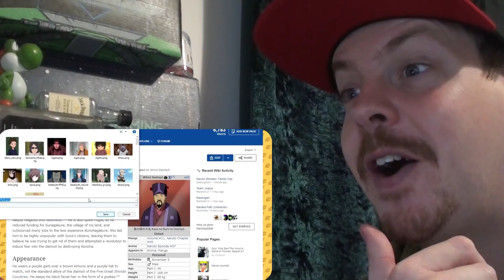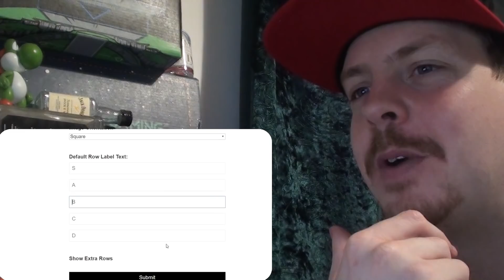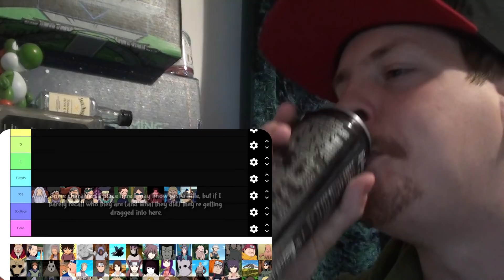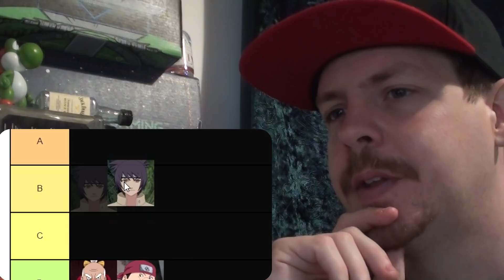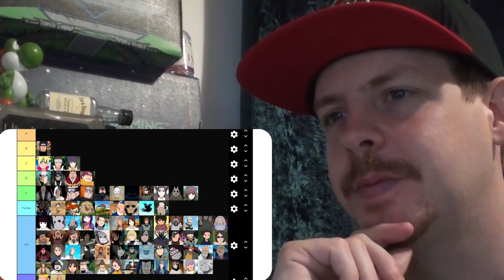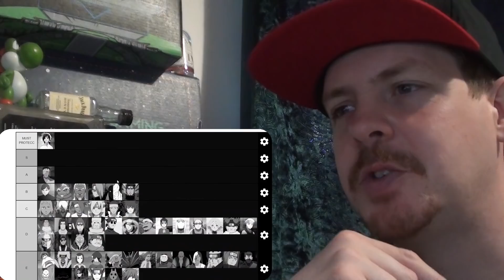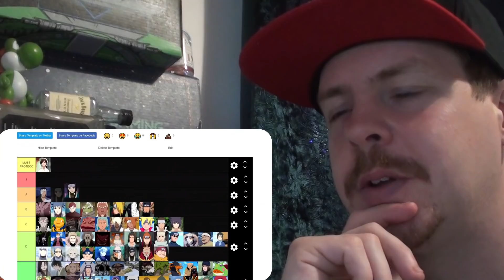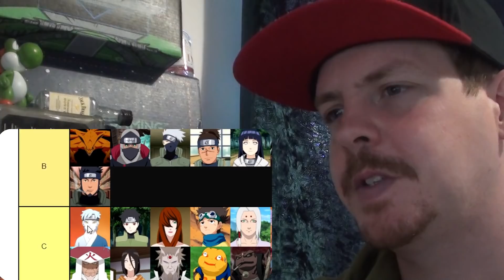NARUTO CHARACTER TIER LIST (with EVERY Naruto/Boruto Character) REACTION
I cannot believe how many characters were in this!!!